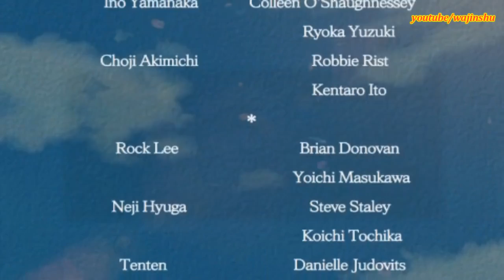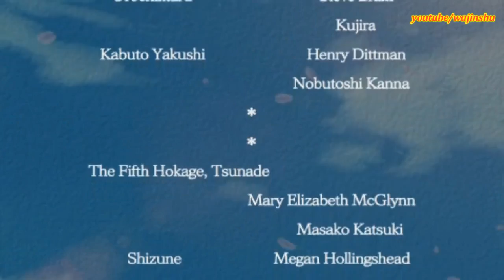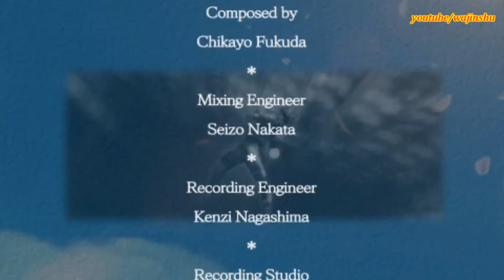Naruto Ultimate Ninja Heroes 2 Walkthrough Part 20 Ending Mugenjo 95th to 100th Floor 60 FPS